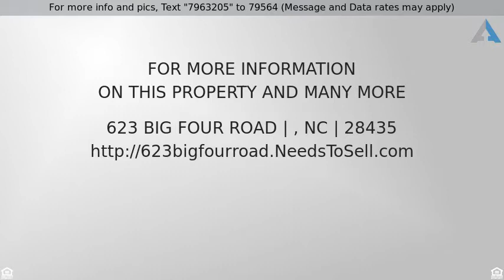Priced at $99,900 - 623 Big Four Road, , NC 28435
Centrally Located, Great Starter Home, Minutes Fro

Centrally Located, Great Starter Home, Minutes From Town, Perfect for First Time Home Buyer, Perm.